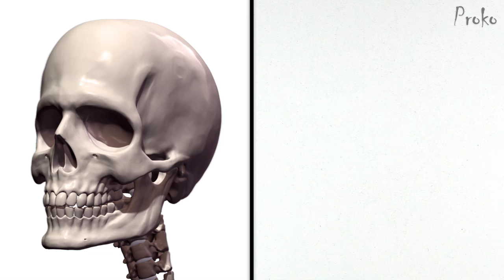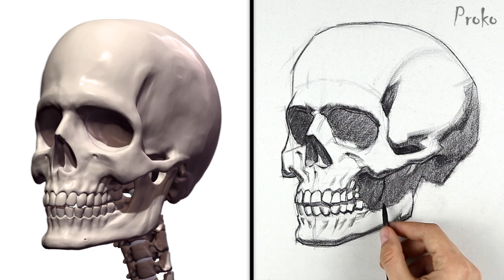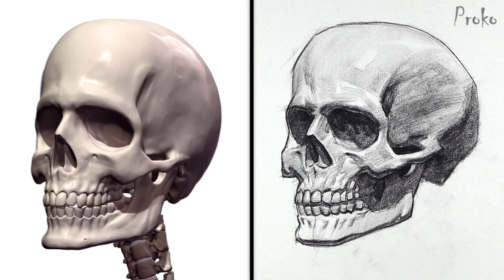Draw a Skull - Halloween Special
Skelly comes by the studio for this Halloween episode to pose for a portrait. Drawing a human skull from start to finish.

Sound - Daniel Arias
Editing - Stan Prokopenko